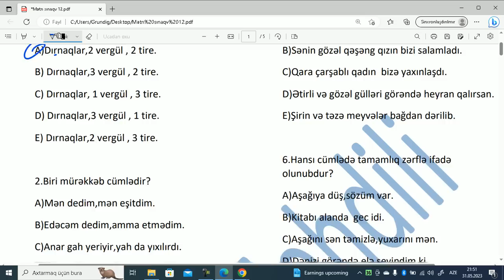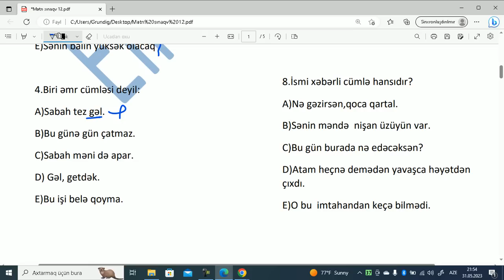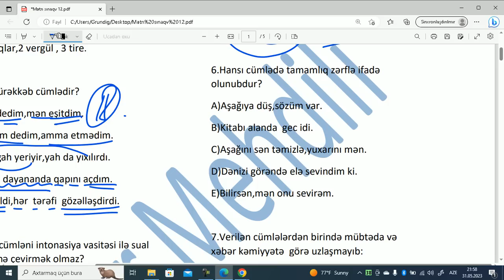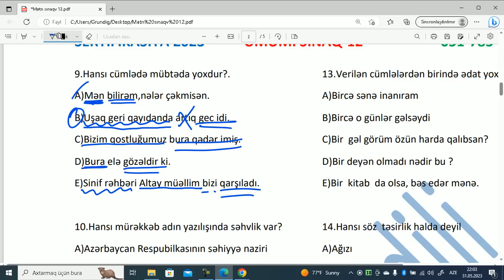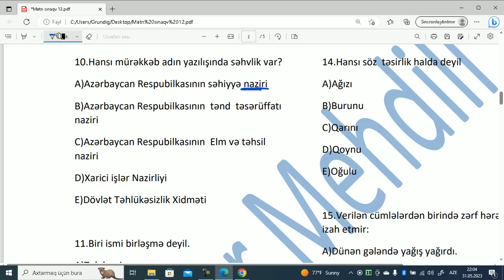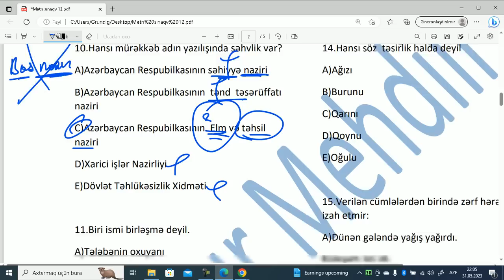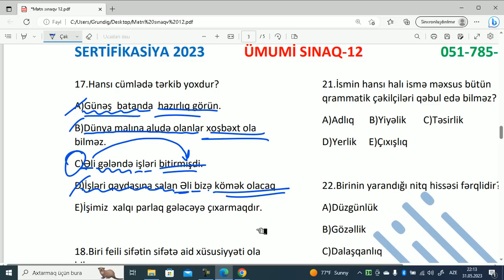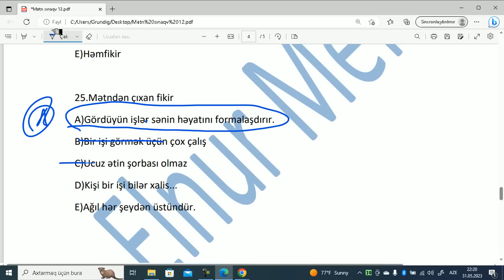ARTİ.Azərbaycan dili.Sertifikasiya sınaq 12. Elnur Mehdili 051 785 15 25.